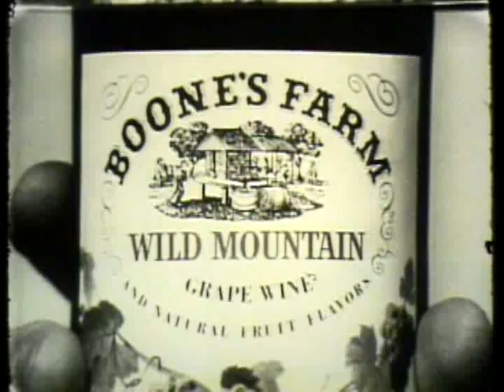K-tel "Boones Farm Wild Mountain Grape Wine" commercial